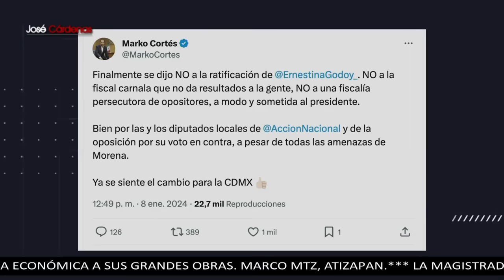No ratificar a Ernestina Godoy es una derrota para Sheinbaum: Rafael Cardona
Rafael Cardona considera que la no ratificación de Ernestina Godoy como fiscal general de la CDMX es una derrota más para Claudia Sheinbaum, pues con esto se le han caído dos figuras importantes con las que quería mantener su respaldo en la capital del país.

Primero con García Harfuch a quien le negaron la candidatura a la jefatura de Gobierno de la CDMX y ahora con Ernestina Godoy, a quien desde Morena querían ratificar a como diera lugar, pero que a pesar de todas las maniobras que hicieron, no pudieron lograrlo.

Grupo Fórmula